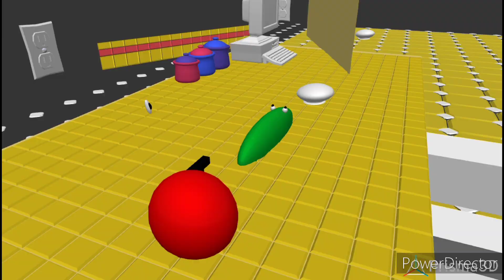VeggieTales In A Nutshell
Pamtri inspired shit coming to the channel.

S A N T I A G O

YouTube is a bitch.